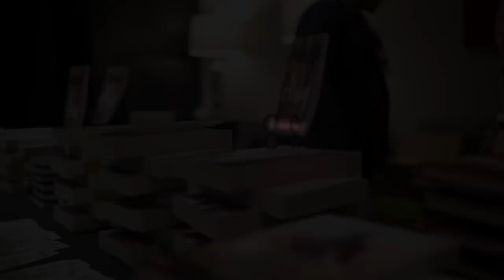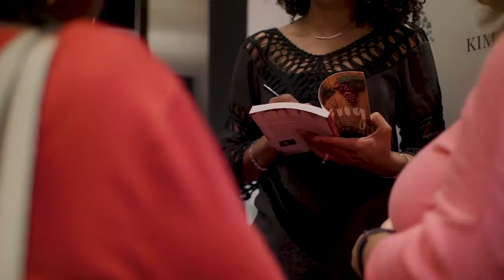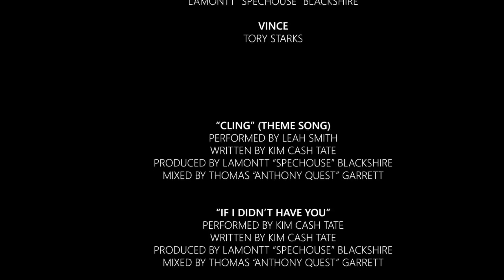CLING | Ep. 4: "Is Shawn There With You?"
Download | stream | buy

Rikki encounters conflict on the heels of her first women's conference.   Created and written by Kim Cash Tate.  Directed by Will Thomas.  Music/score by Lamontt "Spechouse" Blackshire.